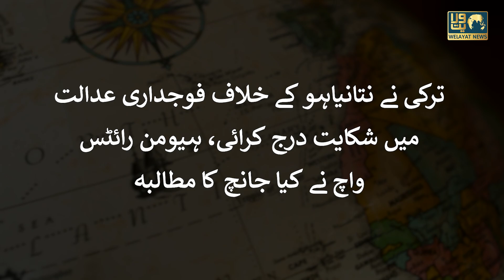Turkey Ne Ki Netanyahu Ki Shikayat | Turkey's complaint against Netanyahu | Human Rights Watch